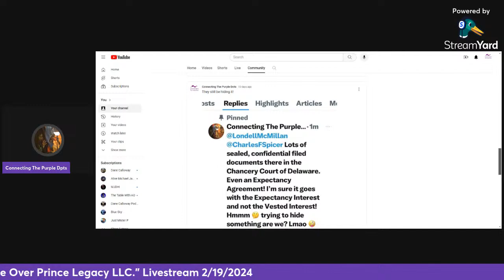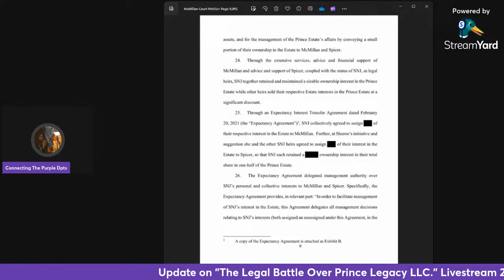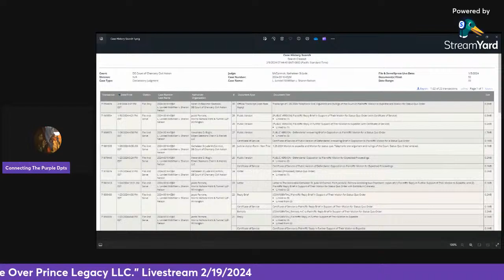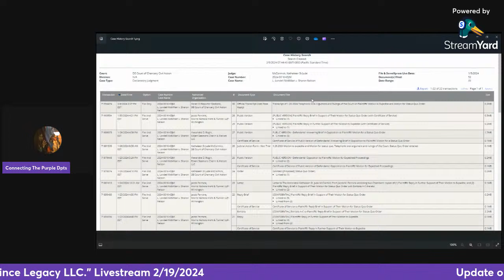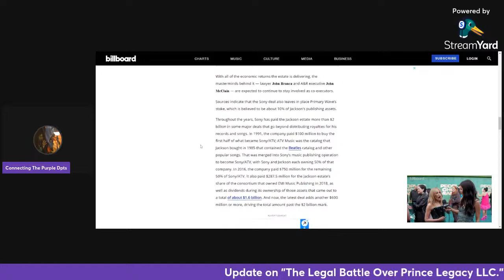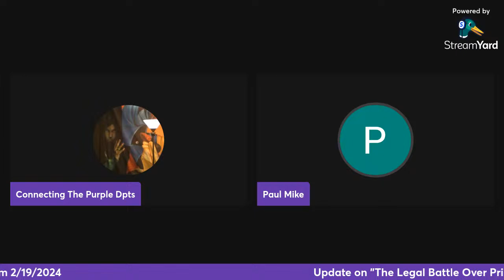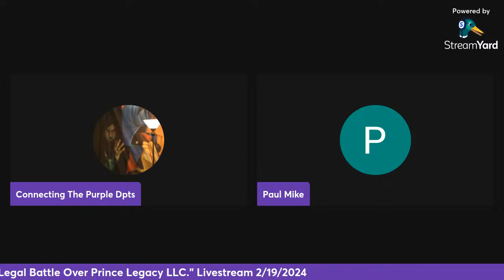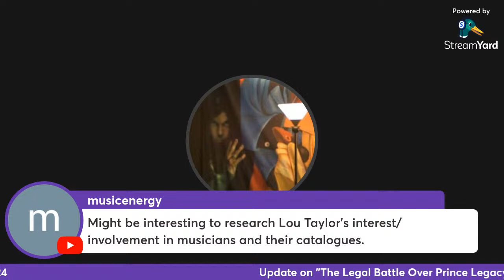Update on "The Legal Battle Over Prince Legacy LLC." Livestream 2/19/2024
Join Connecting The Purple Dots as they provide an update and review the verified compliant filed in the Court of Chancery in the State of Delaware by L. Londell McMillan.